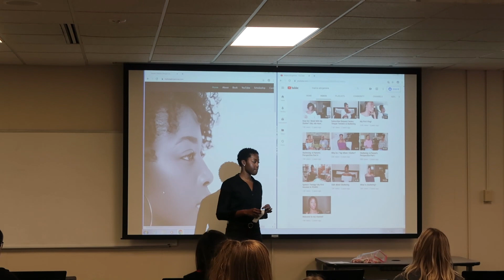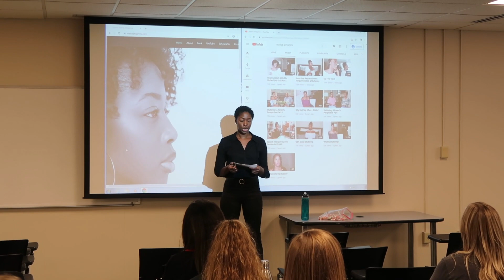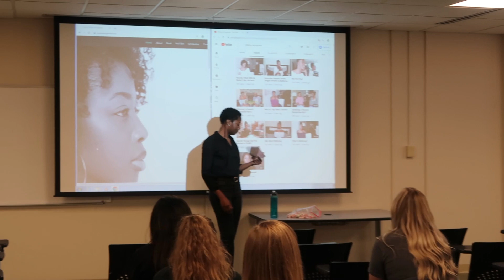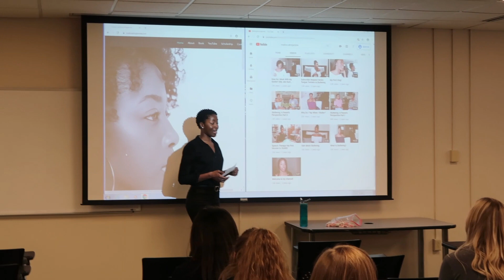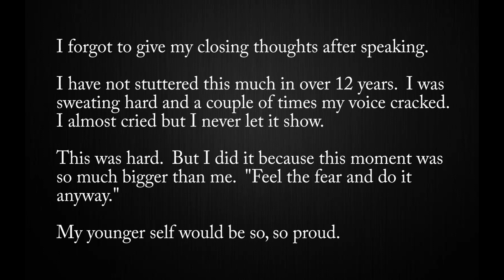PUBLIC SPEAKING with a STUTTER for the FIRST TIME in 12 YEARS!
Thank you to the Director of Clinical Studies at Saint Louis University, Emily Buxbaum, for inviting me to speak. This is only the beginning...

If you'd like to purchase my book,